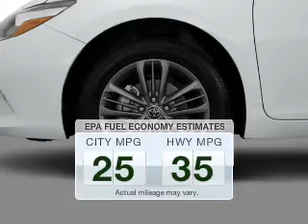2015 Toyota Camry - Amherst OH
Year: 2015
Make: Toyota
Model: Camry
Trim: SE
Engine: 2.5 L, 4 cylinder
Transmission:
Color: White
Mileage: 2
Address:
47190 Cooper Foster Park Rd.